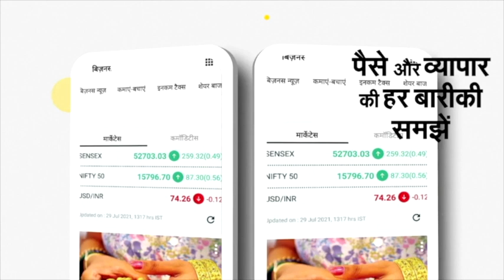Sidhu Moose Wala Funeral: सिद्धू मूसेवाला के माता-पिता ने कुछ इस तरह दी आखिरी विदाई...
सिद्धू मूसेवाला (Sidhu moose wala) की अंतिम यात्रा पूरी हो चुकी है। मूसेवाला गांव से कई वीडियोज सामने आ रहे हैं। उनकी लास्ट राइड, उनके सबसे पसंदीदा ट्रैक्टर में निकाली गई। पार्थिव शरीर के साथ माता-पिता भी मौजूद थे। दोनों बिलख-बिलखकर रो रहे थे। भीड़ इतनी की पैर रखने की जगह नहीं। पिता इतने ज्यादा भावुक हो गए कि उन्होंने अपनी पगड़ी उतार दी। अंतिम संस्कार से पहले सिद्धू मूसेवाला को लाल रंग की पगड़ी भी पहनाई गई। उनकी मूंछों को ताव भी पिता ने दिया। पर इसी बीच हर जगह कुछ वीडियोज सामने आये हैं। कुछ नए हैं कुछ पुराने हैं. एक और वीडियो सामने आया है..